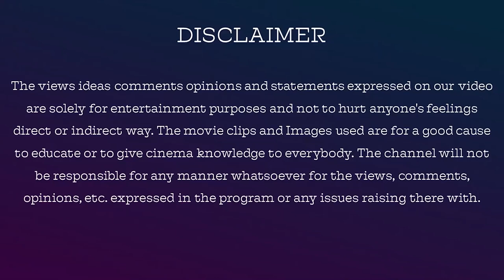Asterix and Obelix:The Middle Kingdom | Tamil Review | Jackiesekar | jackiecinemas | Comedy Film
Hey Guys Here Is Our Chennel New Tamil Movie Review